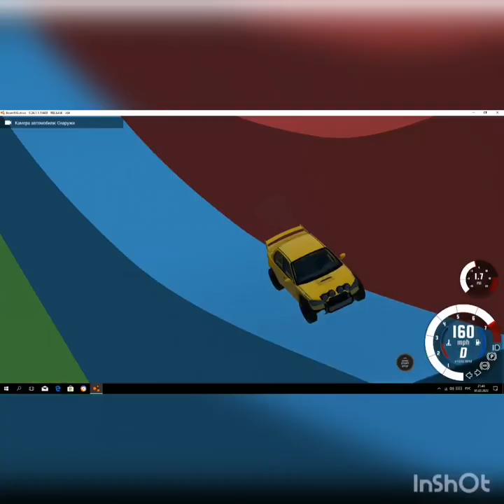BeamNG.drive - BeamNG.Drive Trucks Vs Cars for strength learning to drive smoking cars